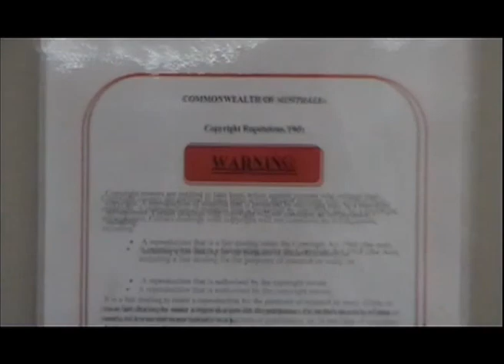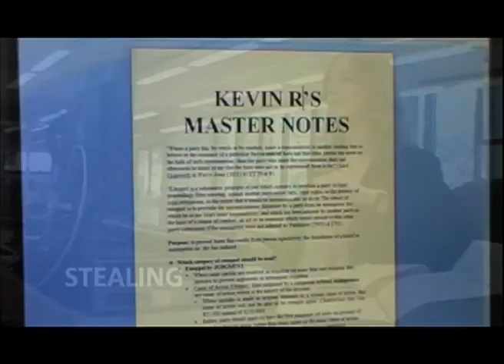Law is All Around You 2010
This short film takes a comedic approach towards the everyday study of law. It covers a wide range of legal issues, including breach of confidence, tort of negligence and defamation. Whilst humorous in nature it carries the serious message that law is all around and that we should live it, learn it, love it.

Second Prize Winner: Connecting with Law Short Film Competition 2010
Raymond Chester-Wallis, Thomas Williams (University of Western Australia)